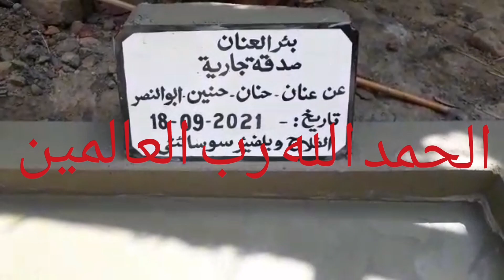HAND PUMP FOR NEEDY FAMILY نلکا فی سبیل اللہ ضرورت مند فیملی کے لیے